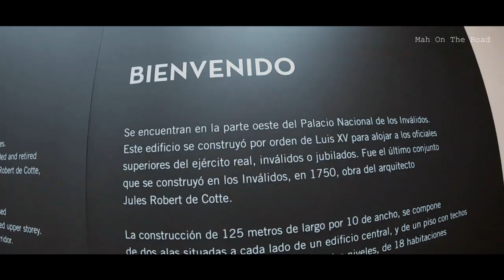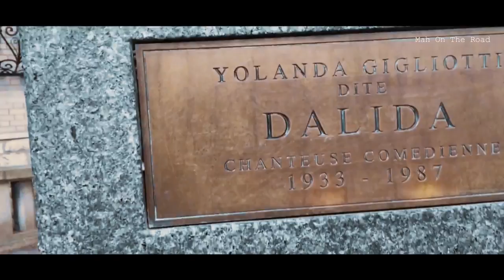The Best of Paris, vídeo nº 100 • Mah On The Road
Paris Vídeo nº 100 , takes especiais.

Esse mês o Canal completa 05 anos, então resolvi fazer um Review das 9 vezes q estive na cidade já que temos 99 vídeos no Canal e com esse serão até agora (julho 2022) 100 vídeos só de Paris!!

Vocês verão takes de vários momentos nestes 9 anos q passei férias na cidade...
Tem a Torre Eiffel, Montparnasse, Montmartre, Champs Élysées, restaurantes, creperies, Arco do Triunfo, Champs de Mars, Chateau de Vincennes, Galeries Lafayette, La Samaritaine e muitos outros lugares incríveis q visitamos nessa cidade que é maravilhosa e cheia de encantos...

Espero que assim como eu, vocês também gostem de rever um pedacinho de cada vídeo publicado no Canal, muitos momentos inesquecíveis e especiais...
Divirtam-se!!